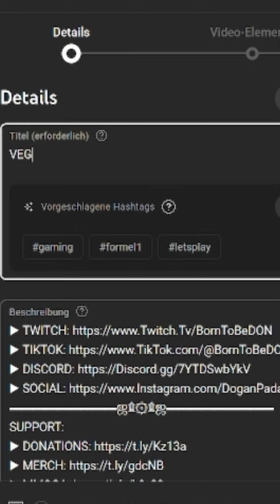DONBLOG - YOUTUBE SHORT TAGS RICHTIG NUTZEN ✅